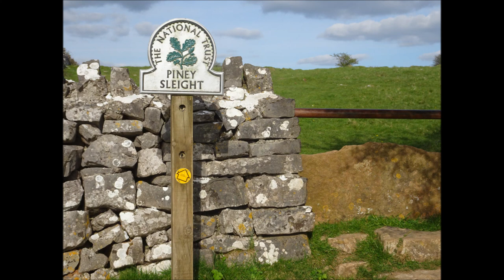Winscombe to Cheddar, Parts XIV & XV, ' Longwood and the route back to Cheddar via Piney Sleights, b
Here 2 videos combined for the end stages of the walk quite a few photos images . I will be returning to Long Wood to capture the beauty when the wild garlic and bluebells emerge. A great walk today--peace and beauty all around